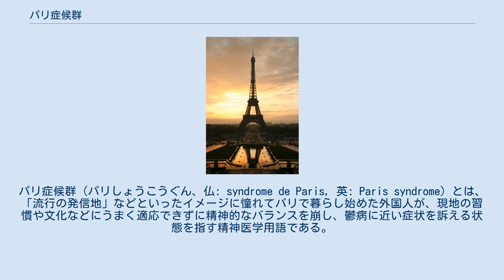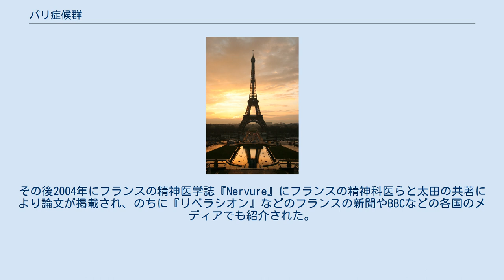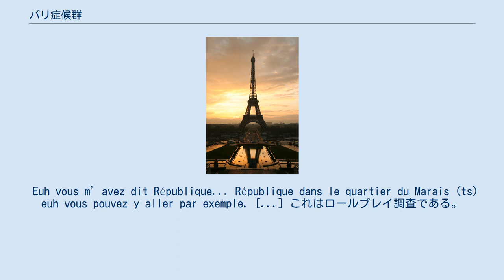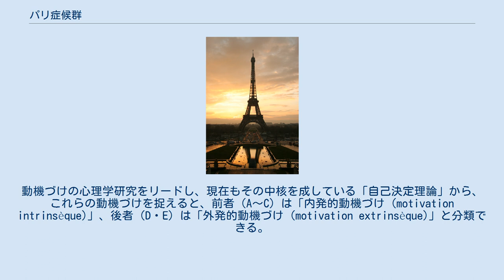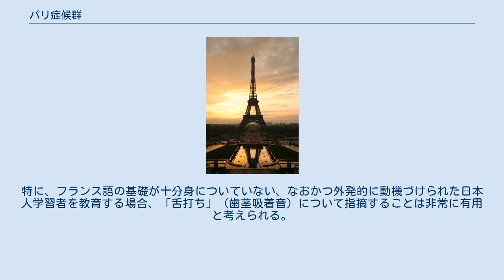パリ症候群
パリ症候群（パリしょうこうぐん、仏: syndrome de Paris, 英: Paris syndrome）とは、「流行の発信地」などといったイメージに憧れてパリで暮らし始めた外国人が、現地の習慣や文化などにうまく適応できずに精神的なバランスを崩し、鬱病に近い症状を訴える状態を指す精神医学用語である。
憧れを抱いてパリに住む日本人を襲う適応障害の一種。
具体的な症状としては「日常生活のストレスが高じ、妄想や幻覚、自律神経の失調や抑うつ症状をまねく」という。
 1991年（平成3年）に、精神科医の太田博昭は同名の著書を出版し、それ以降この症状が認知され始めた。
その後2004年にフランスの精神医学誌『Nervure』にフランスの精神科医らと太田の共著により論文が掲載され、のちに『リベラシオン』などのフランスの新聞やBBCなどの各国のメディアでも紹介された。
この際に報じられた「日本大使館による24時間対応のホットライン」の存在は大使館が否定している。
 「パリにやってきて、後に生気を失った顔で帰国する日本人女性」はパリにおける一種の名物ともなっており、日本や日本人とは全く関係のない題材のエッセイに唐突に登場するといったこともしばしばである。
近年では、増加した中国人観光客の中にも発症する人が増えているという。
 発症者で多いのは、裕福な家庭に育った20 - 30代の日本人女性とされる。
この中の多くの者は、小説や映画などによってつくられたイメージに影響を受け、パリでファッション・旅行・メディアなどの仕事に就くことを希望したり「留学」「ワーキング・ホリデー」のため渡仏した場合が多い。
日仏医学協会会長のマリオ・ルヌーによれば、そのイメージとは具体的には下記のようなもので、現実のパリとは程遠いこうした虚飾を煽り立てているのが、雑誌などのマスメディアであるという。
 フランス語学者森田美里 によると、フランス語会話において舌打ちが聞こえる人と、パリ症候群になりやすい日本人の特徴は非常によく似ているという。
フランス語の会話で使われるフィラー（会話の合間に使われる感動詞の一種）を、日本での舌打ちと誤解し、精神的なストレスになってしまうというものである。
その原因は、フランス語に関する彼らの能力・学習方法の未熟さである、と森田は報告している。
 内的な要因としては、前出の様に胸に描いてきた理想のパリと現実のそれとのあまりの落差（好例は「絵画のような美しい街並」とのイメージに対する現実の薄汚れた街並など）に対する当惑や、求める職が見つからない、語学（フランス語）も上達しない、などが重なることである。
外的な要因としては、「場の空気」と表現されるような、感情を敏感に察して思いやってくれる日本の文化でのコミュニケーションと異なる、自分の主張を明確に伝えることが要求されるフランスの文化に適応できなくなっていることがある。
社会的な要因としては、メディアや教育において伝えられているパリが現実と違うことがある。
実際にパリに行く前に現実を知っていればこのような症状になりえない。
 典型的な症状としては「フランス人が自分たちを差別している」などの妄想や幻覚を抱く、パリに受け入れられない自分を責める、などである。
 日本人はパリ滞在の末に、極端な国粋主義者になるか、反対にパリに固執してパリ症候群になる両極端の傾向がある、と太田は解釈している。
しかし、フランス史学者・政治思想史学者の武田千夏によれば、太田自身に国粋主義（日本幻想）が読み取れないこともないとしている。
太田は日仏のサービスの違いを問題視し、 日本のサービスの質は官民ともに世界最高だが、フランスは残念ながらその対極に近い と記している。
 太田の解釈に対してフランス人は、問題が日本人側にあると見る傾向がある。
パリ症候群に関して、逆に「なぜ日本に住むフランス人は『日本症候群』を煩わないのか」という疑問も投げかけられている。
フランスのメディアにおいてとりわけ辛辣なのは、2004年12月13日付けの『リベラシオン』の記事である。
そこには複数のフランス人の意見が掲載され、彼らはおしなべて、渡航以前に潜在する日本人の心理的脆弱さを問題視している。
 最後に『リベラシオン』は、次のように結んでいる。
 それまで抱いていた夢とパリの現実との格差を前に幻滅し、心理的障害にいたるとも説明できる。
日仏医学協会会長のマリオ・ルノー氏によると、「日本人は雑誌のせいで幻想をふくらませ、パリではそこら中...